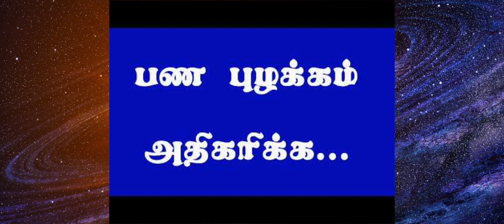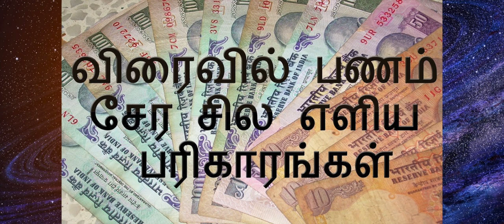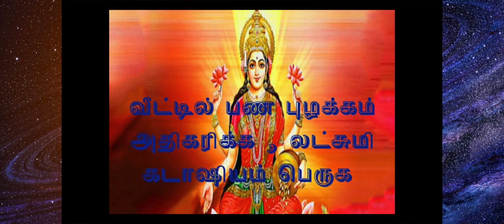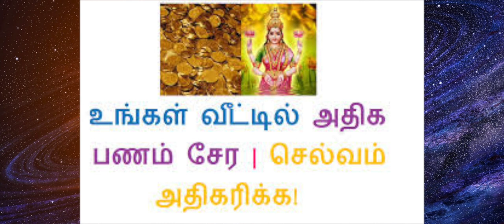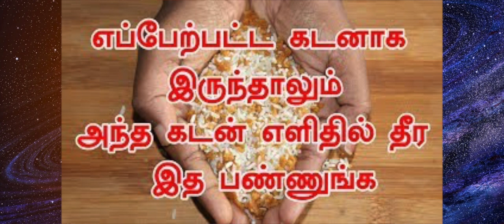நினைத்த காரியம் வெற்றி பெற | நினைத்தது நடக்க பரிகாரம்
Ninaithadhu nadakka manthiram mattrum naam vananga vendiya theivangalai pattri naam arindhu kolvoam. நினைத்த காரியம் வெற்றி பெற வணங்க வேண்டிய தெய்வங்கள்!